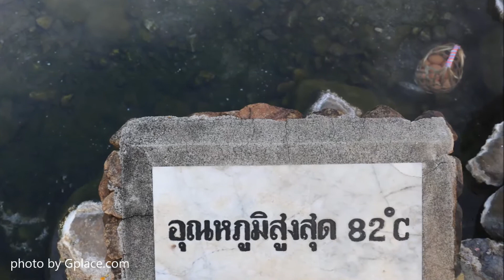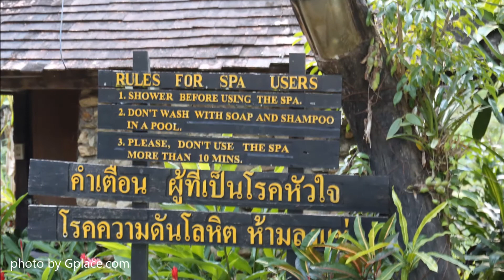Chae Son Hot Spring by Gplace.com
Chae Son Hot Spring / Lampang / Thailand
บ่อน้ำร้อนแจ้ซ้อน จังหวัดลำปาง

          เป็นน้ำพุร้อนขนาดใหญ่ประกอบด้วยบ่อเล็กบ่อน้อยถึง 9 บ่อ อยู่ในพื้นที่ประมาณ 3 ไร่ มีอุณหภูมิ โดยเฉลี่ยประมาณ 73 องศาเซียลเซียส ซื่งใครที่ชอบอาบน้ำร้อน นอนแช่น้ำแร่ ก็ไม่ผิดหวัง เพราะที่อุทยานแห่งชาติแจ้ซ้อน นั้นประกอบด้วยธรรมชาติที่ทำให้ทุกคนมีความสุข ผ่อนคลายความตึงเครียด มีลมหายใจธรรมชาติที่บริสุทธิ์ ไม่ว่าจะเป็นน้ำตกแจ้ซ้อนที่สวยงาม บ่อน้ำร้อนที่สวยงามในยามเช้า และเราก็จะพบความมหัศจรรย์ของบ่อน้ำร้อนที่มีอุณหภูมิสูงถึง 73 องศาเซลเซียส
          การเดินทาง จากตัวเมืองลำปางไปประมาณ 75 กม. โดยใช้เส้นทางหลวงหมายเลข 1035 ลำปาง-แจ้ห่ม เป็นระยะทาง 58 กม. พบทางแยกไป อุทยานแห่งชาติแจ้ซ้อนอีก 17 กม. ก็ถึงที่ทำการอุทยานฯ

ท่องเที่ยว ที่พัก ที่กิน ช็อปปิ้ง เทศกาล ทุกสถานที่
All places in Thailand.